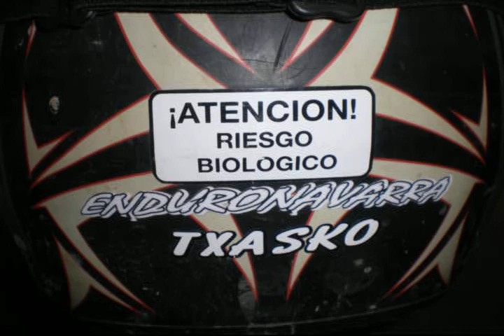que tiempos aquellos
video recopilatorio de fotos